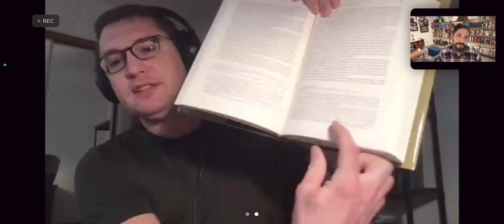Skepticism of Miracles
David Zilz is back to discuss more about miracles.